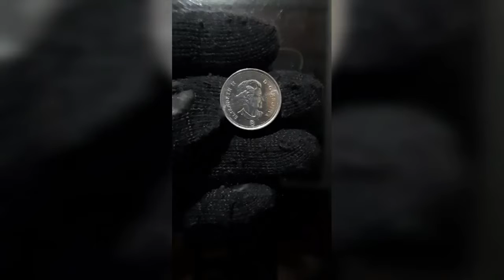Moeda $5 cents dólar Canadense 2008